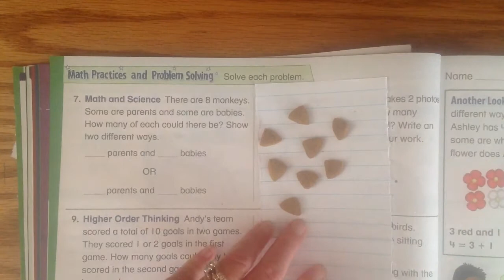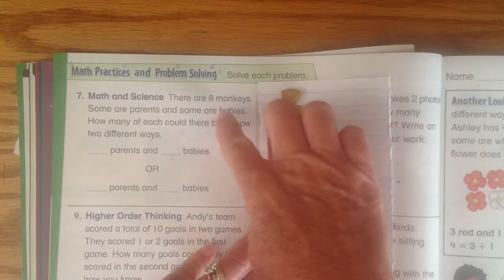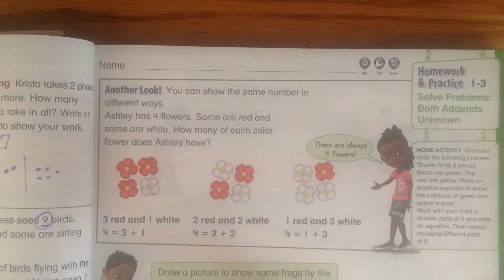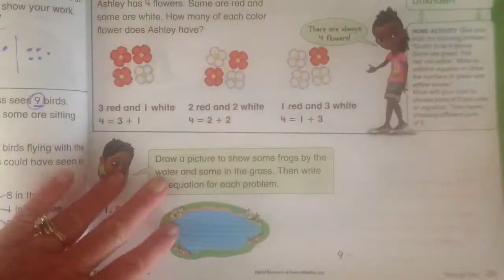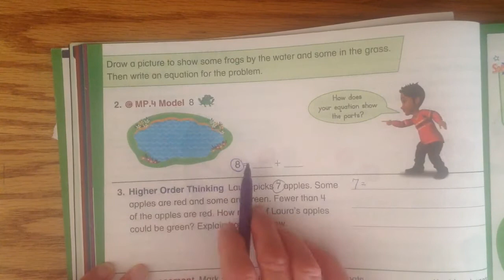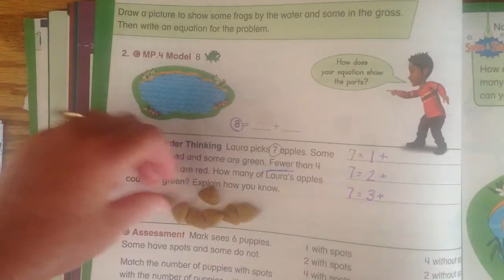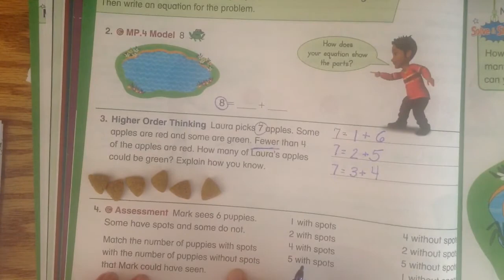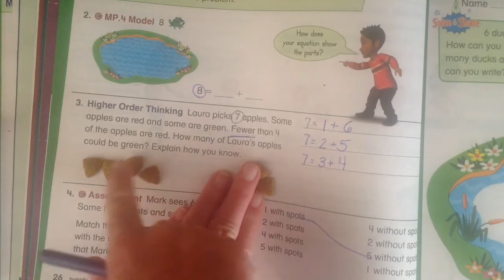Unit 1, Lesson 1-3b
Mrs. Williams explains Unit 1, Lesson 1-3b, pages 24-26